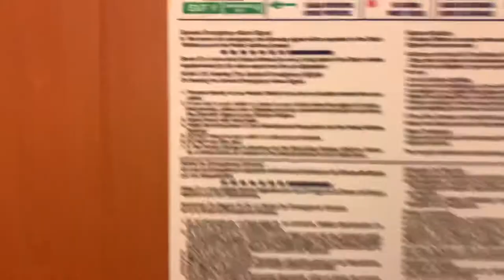CARNIVAL CRUISE | BAECATION | BAHAMAS VLOG | ARCADE | CASINO | GOLF CART + 🇧🇸✈️🧳❤️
YouTube description

What is Good Gottem Gang 🤘🏾

First wish Ash a happy 22 birthday 🥳

Happy birthday baby hope you enjoyed tot birthday trip really enjoyed it with you many more of these to come I love you BABYGIRL 🖤💛

Hope you guys enjoyed this vlog ! More to come !

Can’t wait to connect with you guys and more 🤍

Tee bday : October 15
Ash Bday : March 9
🤍 where do you live? South Carolina
🤍 what’s your fav color? Purple blue black